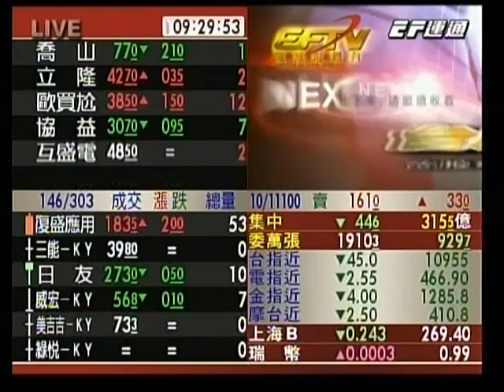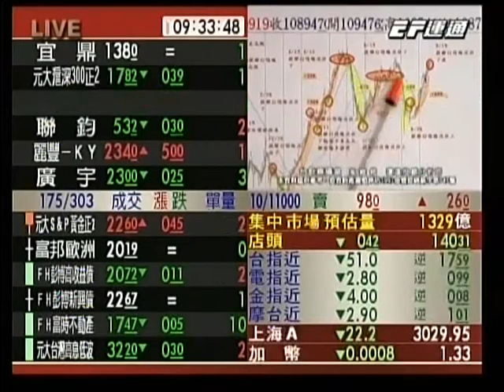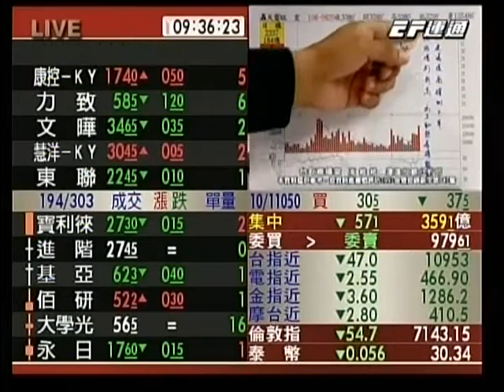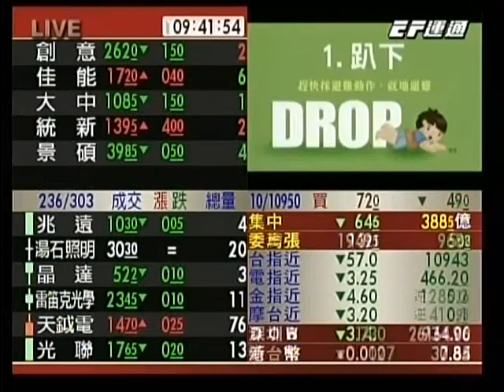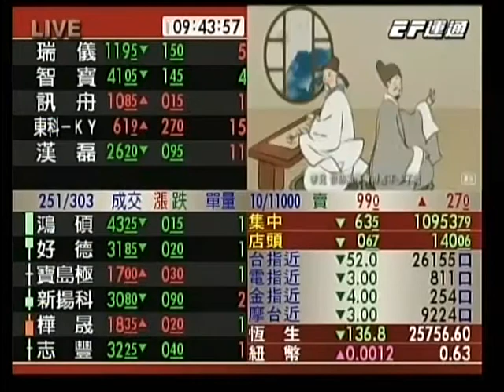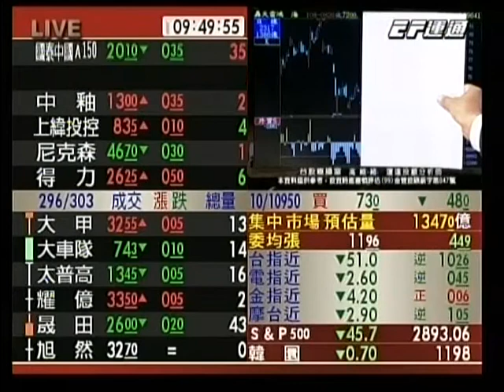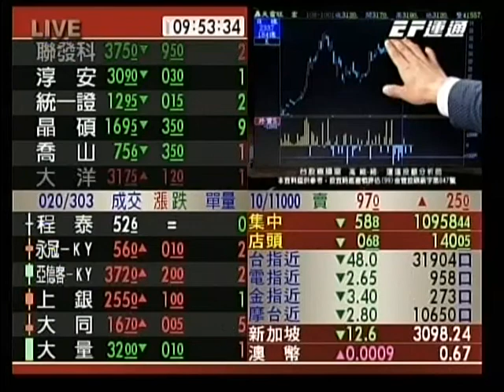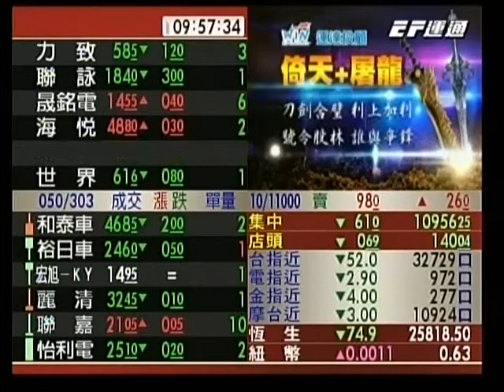20191009 高維緒 台股直播室【先知總是孤獨的】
9/20開始多次預告股市行情向下，
在市場轉折處提醒大家獲利下車，
希望你也成功地與我們一同在殘酷的市場中，
守住每一份辛苦錢。

市場總是在絕望中上漲，
又在狂歡中下跌，
但最後絢爛的那一瞬，
有誰聽得進苦心的呼籲？

若對於手中持股有仍有疑惑的，
歡迎與我們連絡，
讓我們來免費替您股票健檢。

🎤直接電話瞭解
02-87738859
運通財經-EFTV運通財經衛星台